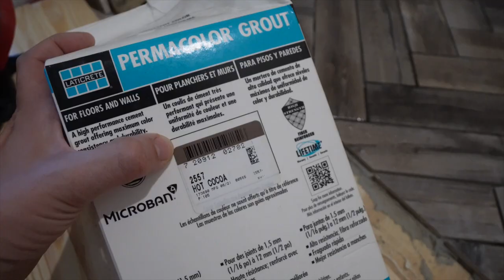it's finally MOVING DAY!! + grouting tile in the laundry XO, MaCenna Vlogs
can you guys believe the MOVING DAY has finally arrived! I've been itching to moving in since Christmas time!